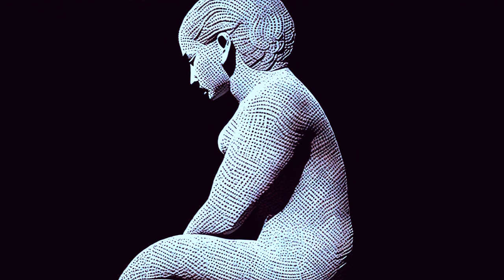tlon dub - (Nils Peter Molvaer remix)